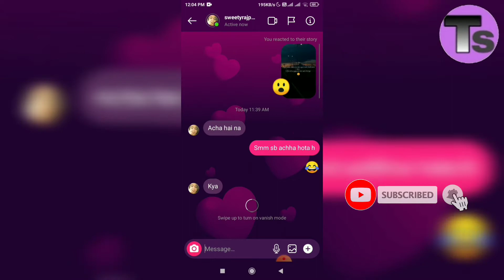Instagram Big New Update Vanish mode || instagram mein vanish mode kya hai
shubhamhemant hey dosto aaj main aapko is video main instagram main jo new update aaya hai vanish mode ka uske bare main batau ga ki bo kya hai aapko uska kya benfit hai or app kaise use isteymal kar sakte ho